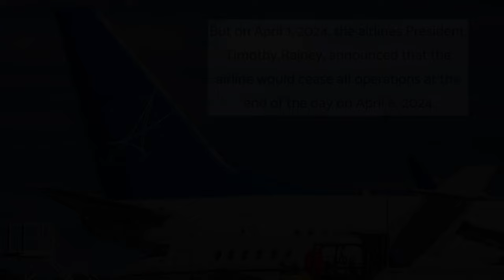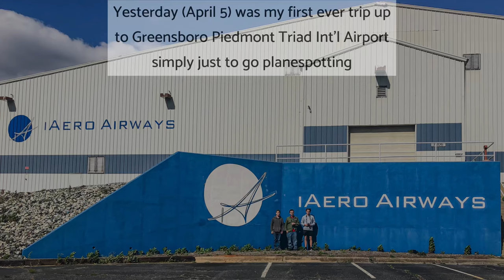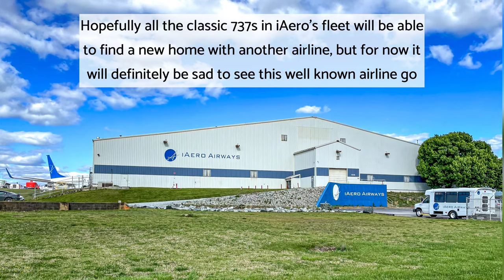The Final Days of Americas Charter Airline | iAero Airways Ceases Operations April 6, 2024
Can't believe that just 24 hours after first finding out about the airlines bankruptcy, iAero Airways will be ceasing all operations.

Today is the unfortunate day that iAero Airways will officially cease operations after they filed for bankruptcy when they weren't able to service an
$860M debt load and no airline or company was able to purchase the charter airline.

iAero Airways was first founded in 1997 as Swift Air and was renamed iAero Airways in 2020 after being taken over by the Aero Group. They were the largest American charter and cargo airline based in Greensboro, North Carolina.

On September 20, 2023, the airline first announced that it would be filing for Chapter 11 bankruptcy and on March 14, 2024, it was announced that Eastern Airlines placed a $71M bid to acquire the carrier's assets out of bankruptcy. But on April 1, 2024, the airlines President Timothy Rainey announced that the airline would cease all operations at the end of the day on April 6, 2024.

As for ¡Aero Airways's fleet of 737-300s, -400s, and -800s, at least several of the 737s are scheduled to go to Eastern and Kalitta Charters li as charter and freighter aircraft. With the possibility of several of the older 737s in the fleet to be scrapped.

Yesterday was my first ever trip up to Greensboro Piedmont Triad Int'l Airport to go spotting and meet some friends. While I was at the airport, I had no idea that that would be my first and last visit to the Aero Airways headquarters or that we would be the last people to stand outside their building and the iconic iAero Wall just 1 day before they shut down.

Farewell iAero Airways 🫡❤️

Picture credit:
JetPhotos - Luke Ayers and Ricky Teteris